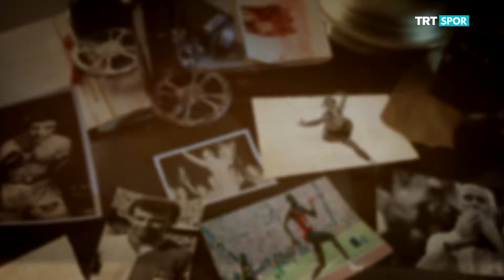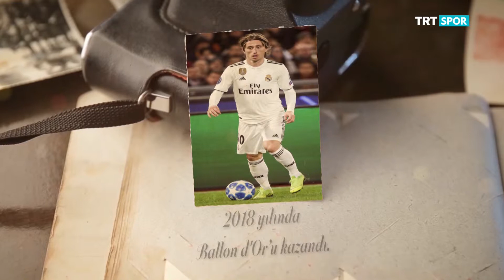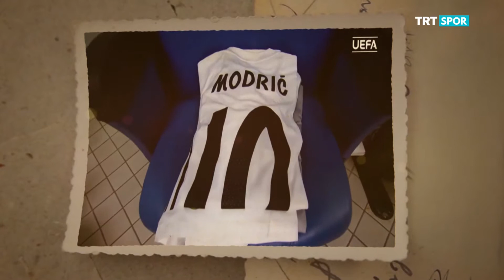Efsanelerin İzinde 49. Bölüm - Modric